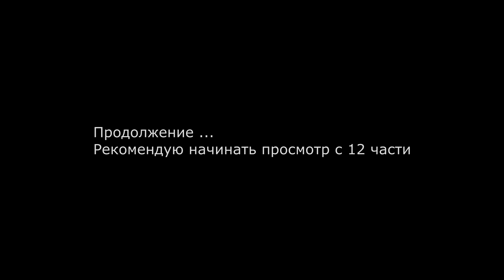Гладиаторы 13 ( Новый король )